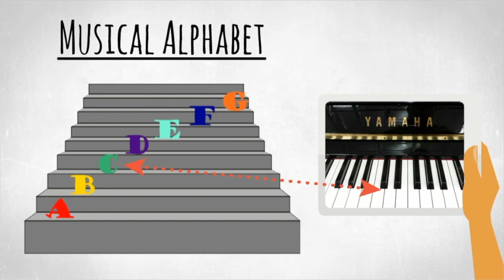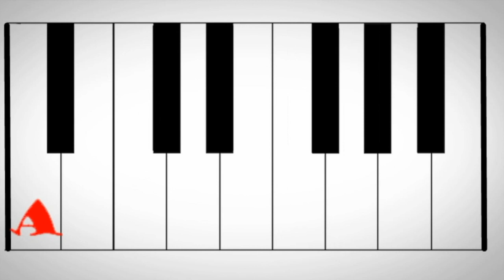Rock Music | Full Episode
Mr. Fite and Mr. Henry dig into Rock Music. Exploring the history of rock and what instruments you typically find in a rock band. Test your ears with the listening challenge and even learn about our own experience with playing in rock bands!

🎶 Teachers!

Quiz Answers:

Drums
Bass
Keyboard
Guitar